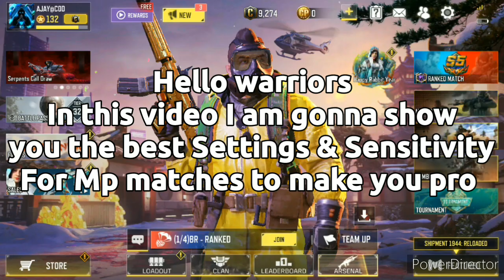Best Sensitivity for MP Matches Cod Mobile 2023 | Best Sensitivity for Cod Mobile multiplayer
Best Sensitivity for MP Matche Cod Mobile 2023 | Best Sensitivity for Cod Mobile multiplayer | 🔥🔥

Hello warriors welcome to the another great knowledge video 😊
In this video I have detailed explained you all the best sensitivity settings for Mp matches to become pro player